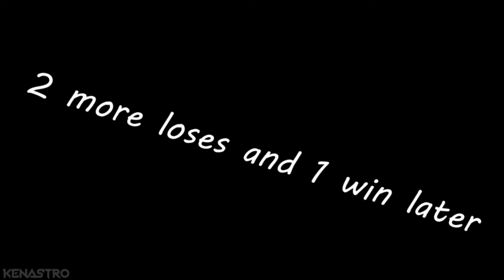FighterZ Experience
Farewell and have a nice day :3